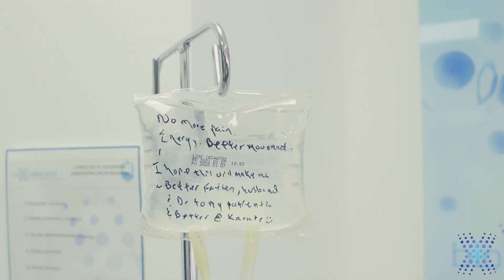Why Patients SERIOUSLY Considered Regenerative Therapy for Osteoarthritis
There are many reasons to consider this type of therapy for your osteoarthritis. Regenerative therapy is safe and effective treatment that can help reduce the pain you're experiencing in your joints.